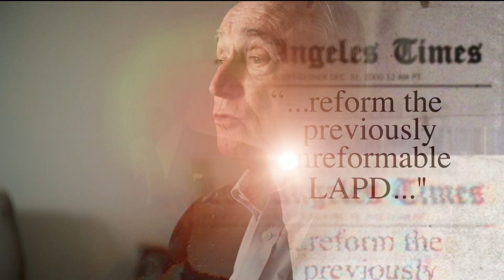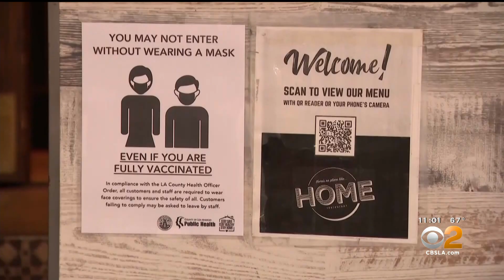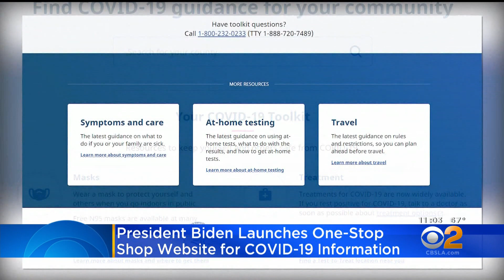KCBS HD 03302022 1059AM